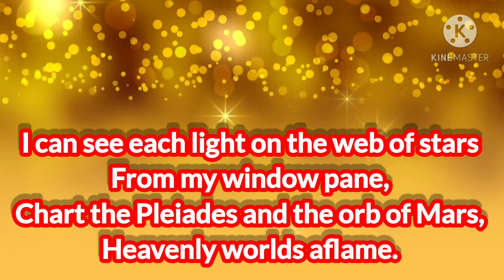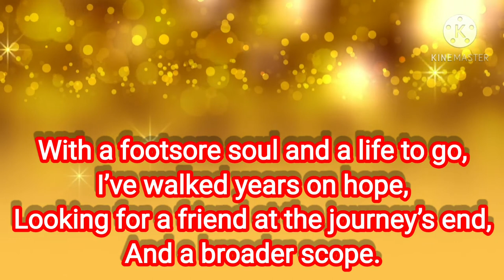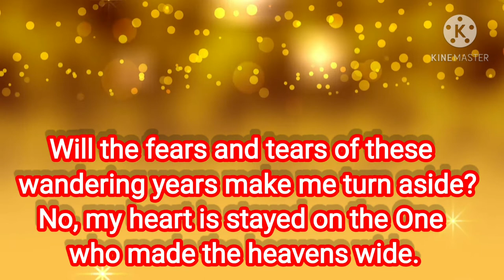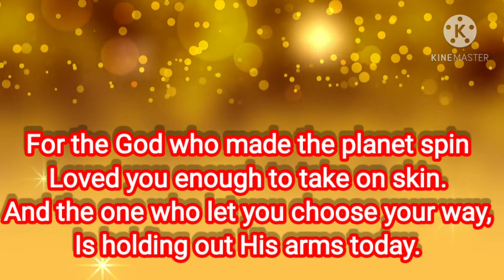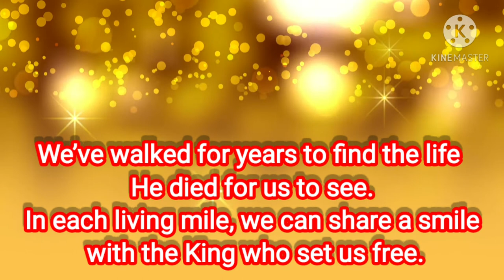CHRISTMAS REFLECTION by Susan Hawthorne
What is the meaning of Christmas for you?